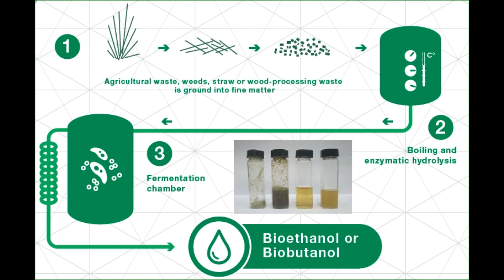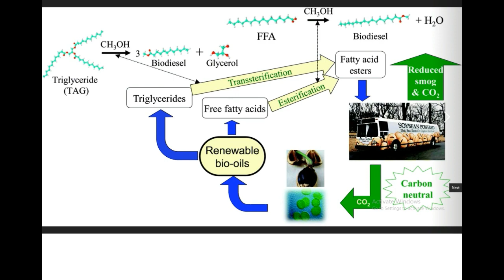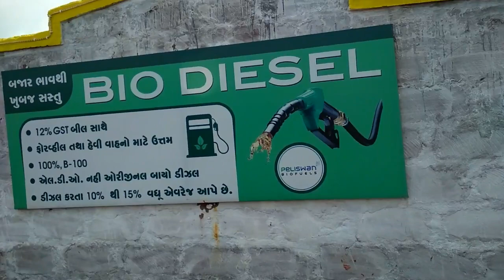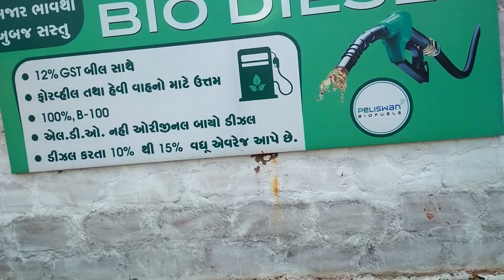Bio fuel in Kutchh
Address of fueling pump- Anjar Shekhpir Highway, Near Kukma